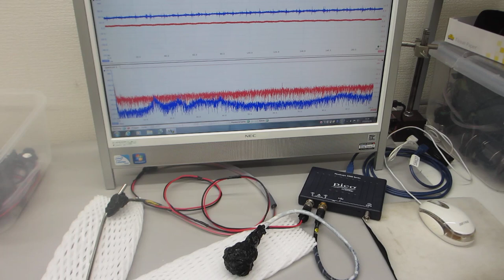超音波と表面弾性波（超音波システムの開発技術）